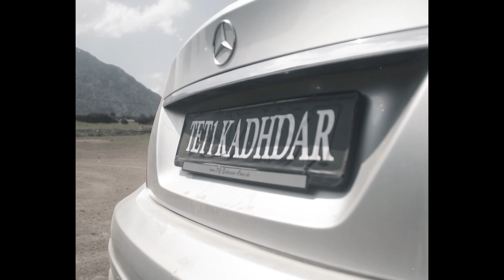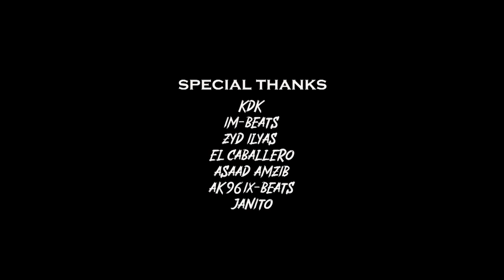Probador - Tetouan Kadhdar (Official Music Video, 2021)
Album Tetouan Kadhdar

Directed by: ASAAD AMZIB
Music Prod by: Ak96IXBeat
Mix & Mastering by: Probador
Recording at: Probador Recording